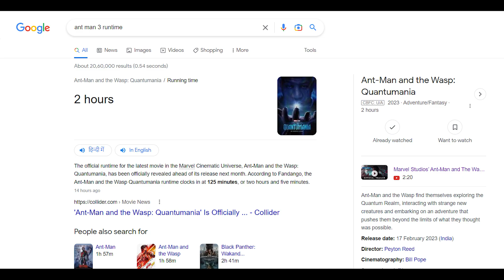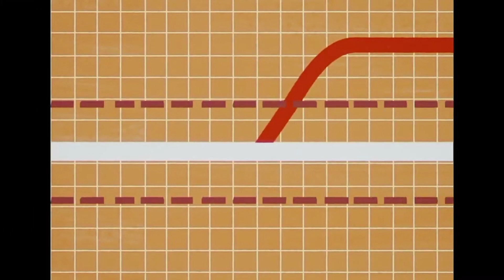Ant-Man and The Wasp: Quantumania New Trailer Breakdown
In this Video by the OmniVerse Guide We are Breaking Down each and every detail in new trailer of Antman and the Wasp Quantumania including both the villans Kang the Conqueror and Modok aka Yellow Jacket. And how Cassie led this whole team of Jannet Hank Pym Wasp and Antman into this Chaos of Kang's Chronopollis in Quantum Realm. Also new ability of Ant man to create new Variants Instantly like Sheldon Cooper in The Big Bang Theory which may be Time Remnants like Created by The Flash.